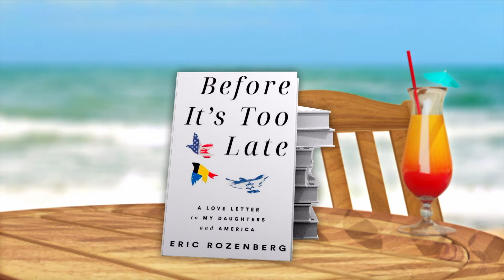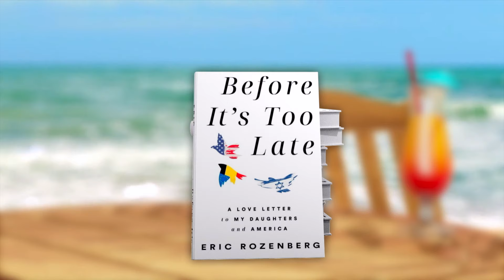Author Eric Rozenberg On His Book "Before It's Too Late: A Love Letter To My Daughters And America"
Author Eric Rozenberg talks about his book, Before It's Too Late: A Love Letter to My Daughters and America

Eric Rozenberg grew up in Belgium, surrounded by rising anti-Semitism. In 2013, fearing for the safety of their children, he and his wife, Elsa, chose to leave everything behind and emigrate to the United States.

Before It's Too Late is Eric's love letter to his daughters. It details European events since the 1980s, the rise of anti-Semitism, the Rozenberg family's history, and how all of this led them to decide to leave Belgium for the future of their girls.